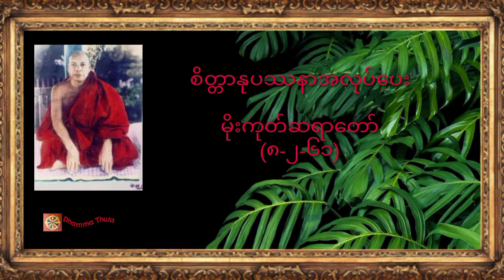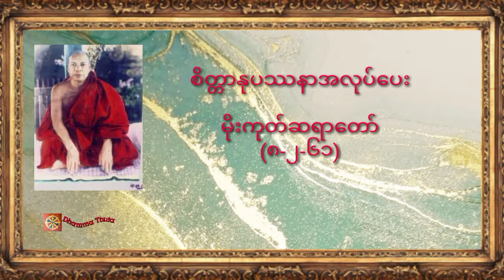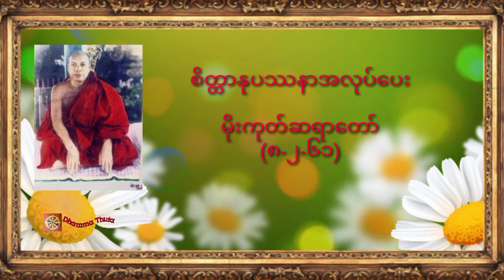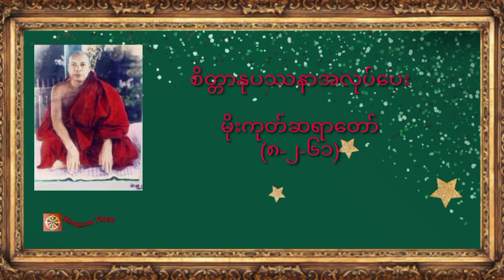စိတ္တာနုပဿနာအလုပ်ပေး၊မိုးကုတ်ဆရာတော်(၈-၂-၆၁)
♥️♥️♥️ကမ္ဘာလူသားများအားလုံး ဘေးရန်ကင်းကွာ
 ချမ်းသာကြပါစေ။